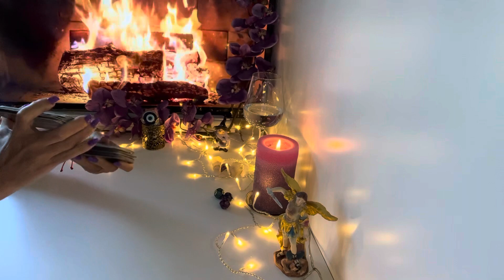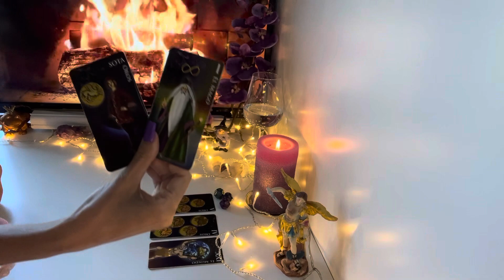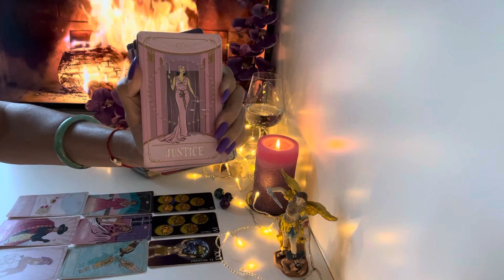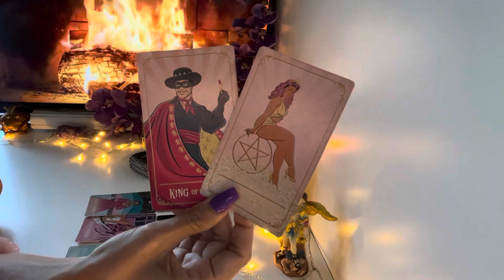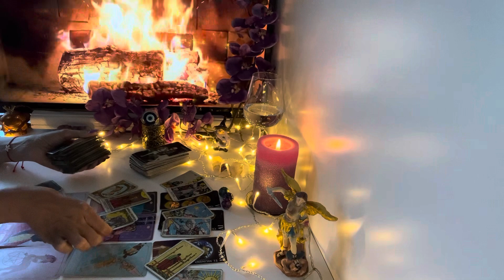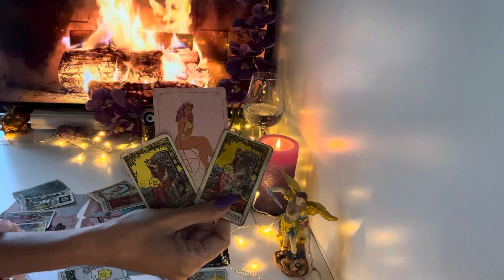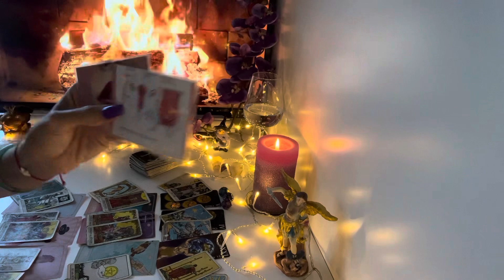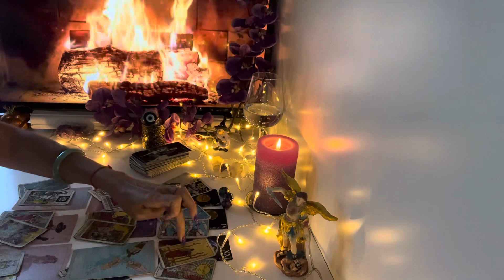Schütze ♐️ KW36 Neue Projekte ❤️🍀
mit Liebe❤️
Fénix🙏